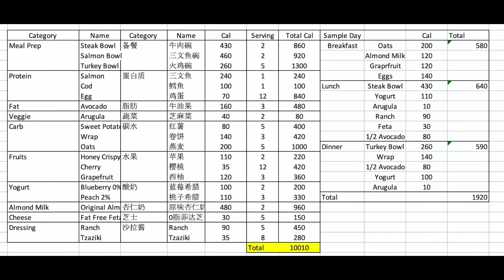【Meal Prep】5天10000卡瘦1斤的备餐计划 | Meal Prep的优缺点